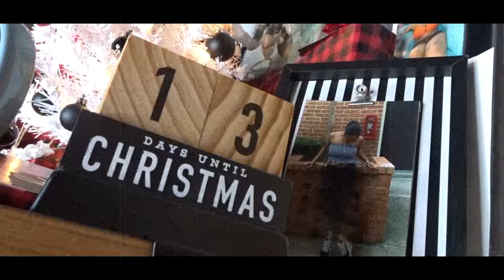Vlogmas Week 2 || Opening My Girlfriends Gift (Shocking) 😱😢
Equipment:
Camera: SONY DSC-HX80 And Canon EOS 750D
Editing Softwares: Sony Vegas 14
Thumbnail: Sony Vegas 14